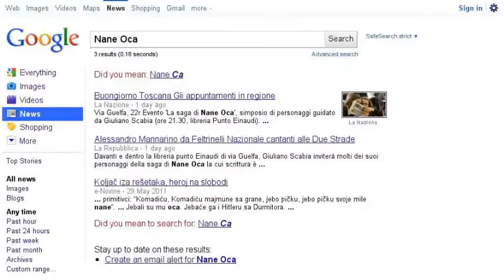16 giugno, via Guelfa - Firenze: con Giuliano Scabia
Ma chi cavolo è Giuliano Scabia?